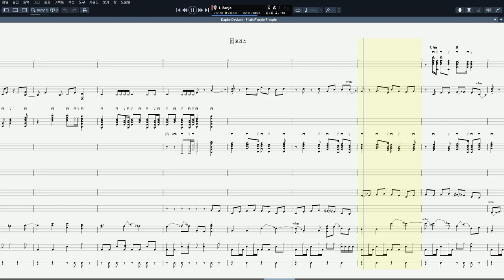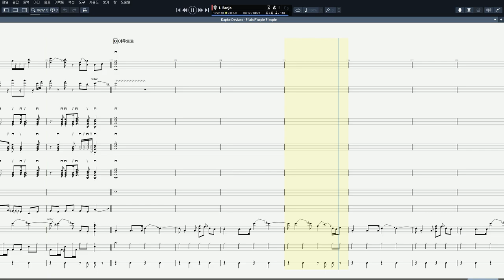P'lain P'urple P'eople (2019)